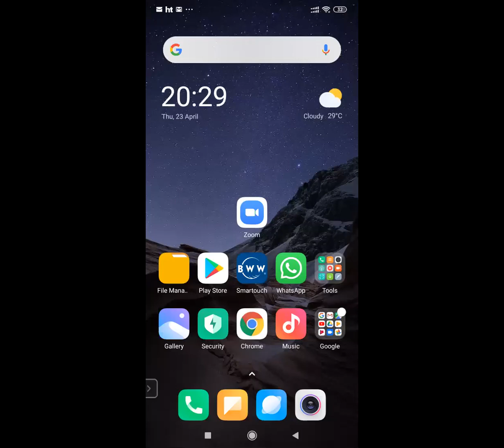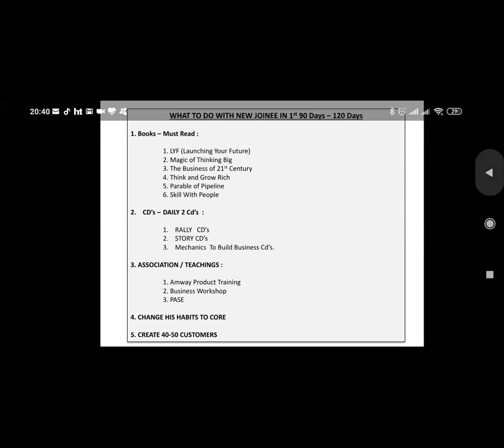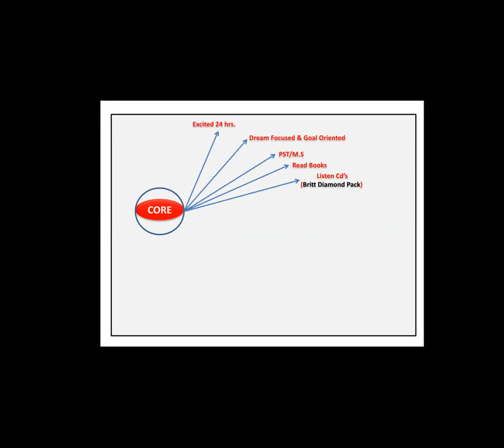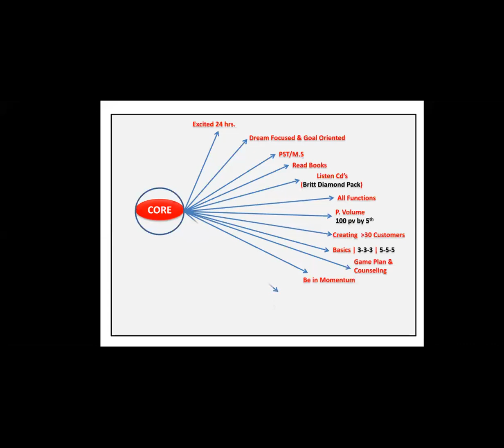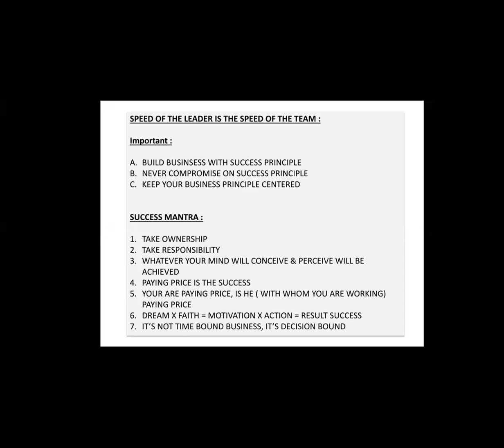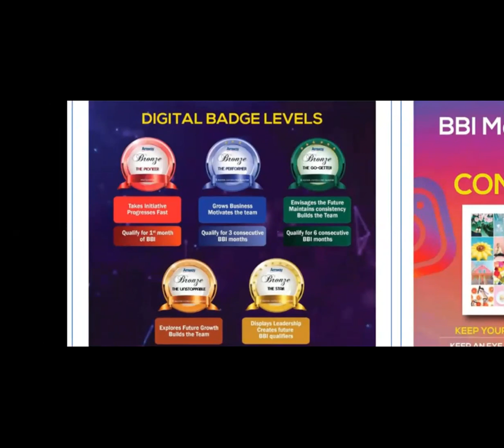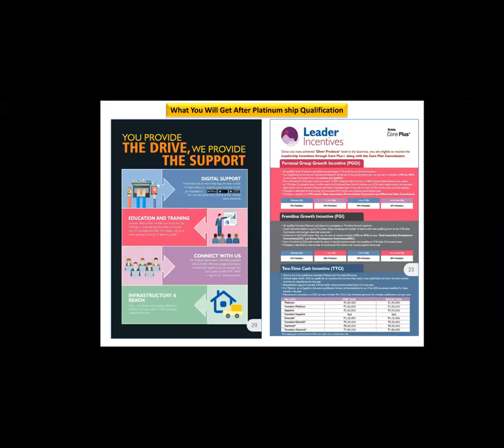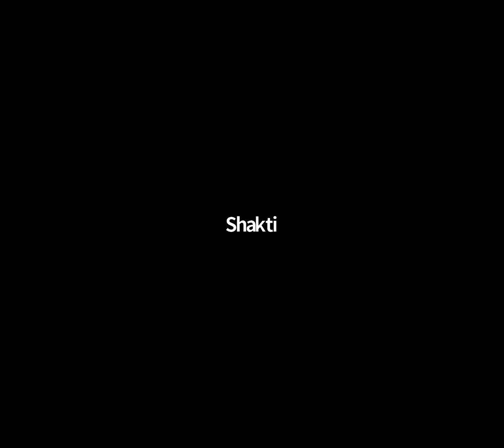3 Years Career Path with Amway BWW